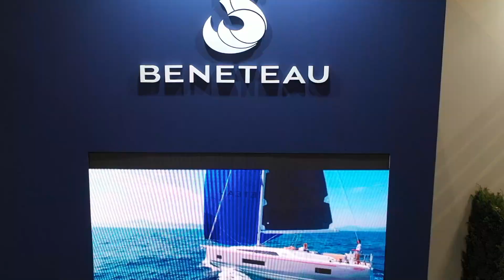Aloha Náutica confirma presença no 24º RBS com veleiros Beneteau e Excess catamarãs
Em entrevista durante o lançamento do Rio Boat Show 2023, Chico Fragoso, da Aloha Náutica, confirma presença no 24º RBS com veleiros Beneteau e Excess catamarãs. Confira.

Rio Boat Show 2023
De 29 de abril a 7 de maio
Marina da Glória, RJ

Quer ver sua marca nas plataformas NÁUTICA? Saiba como anunciar